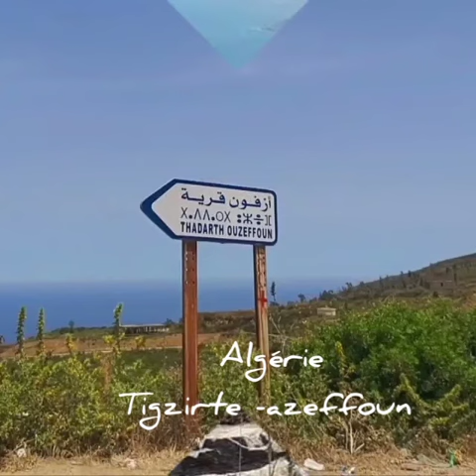aziouz45 : tigzirte -azeffoun Algérie